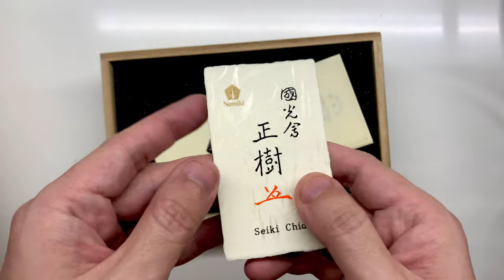A Few Fair Pens - Namiki Yukari Tropical Fish Fountain Pen 並木 熱帯魚 万年筆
This model is no longer offered by Namiki. By consensus convention, the nib code of a1207 suggests that the nib was manufactured in December 2007 at the Hiratsuka factory's "a" welding" machine (the other being "b"). This is consistent with the understanding that the alphabet was drop from the nib code after 2010. Also, whilst there is no way to tell when the pen was made, it is generally taken to be around the nib's manufacturing time, thus circa. late 2007 to early 2008.

Article number: FN-20M-NE
Technique: Togidashi Maki-e 研出蒔絵
Pen nib: No.10 (18K) two-color nib 10号（18金）2色ペン
Artisan name: Seiki 正樹

Purchased May 2024 from Carousell as new old stock. Pen unused and unboxed new in video.

Unedited short videos of our collection of a few fair things. We are using Youtube as a cataloguing repository. No fancy camera work, embellishment or commentary. Just plain white light and an Iphone 13 Pro Max. No advertising or peddling. We own all the items 2000.